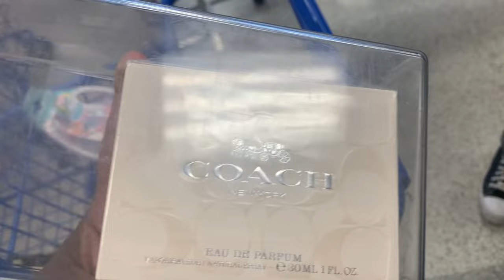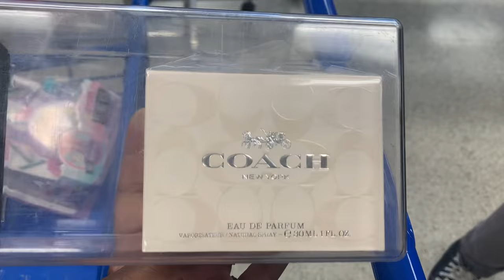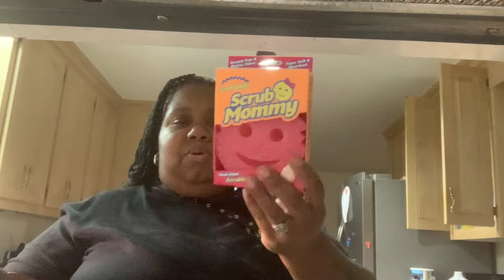DAILY VLOG | AFTERNOON OUT| SOUTH CAROLINA IN SPRING